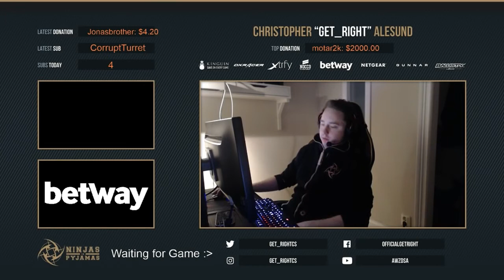CS:GO - GeT_RiGhT plays FPL and try to carry his team on Cobblestone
For free $
For free $